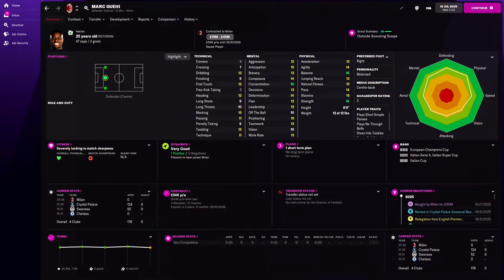Marc Guehi in FM22 Full Player profile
Marc Guehi Football Manager 2022 Progression
Marc Guehi Football Manager 2022 Development
Marc Guehi Football Manager 2022 Wonderkid
Marc Guehi Football Manager 2022 Potential
Marc Guehi Football Manager 2022 Career